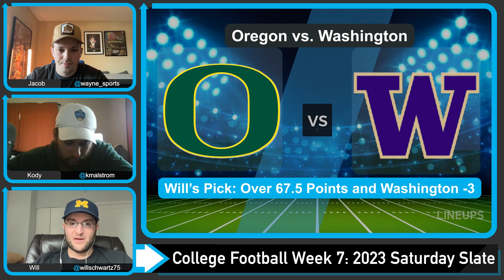College Football Free Picks | OREGON vs WASHINGTON | NCAAF Picks and Predictions Week 7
Today we look at which sportsbook betting apps you can find the best NCAAF odds and our Oregon vs Washington predictions for Week 7 in College Football. We breakdown the key match ups with real analysis, and give our free NCAAF picks for today's moneylines and totals. We also look at College Football betting tips and which online sportsbook has the best odds and lines for your 10/14/2023 Week 7 College Football picks.